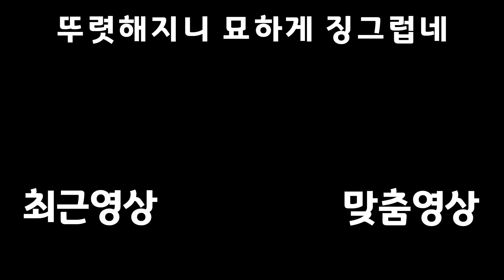어두운 프로젝트의 한복판에 휘말린 소년 【INSIDE】 #1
또 영문모를 스토리겠지

재생목록